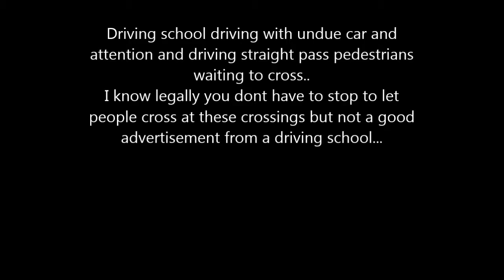benson crossing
Benson school car not stopping at crossing.